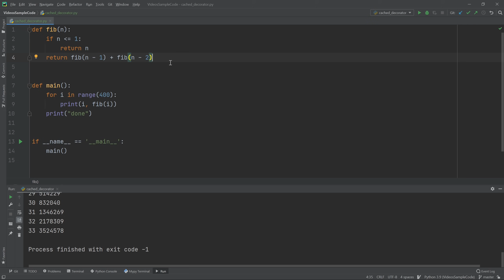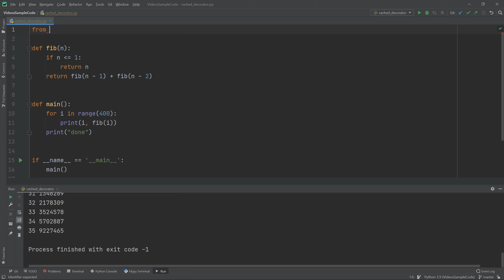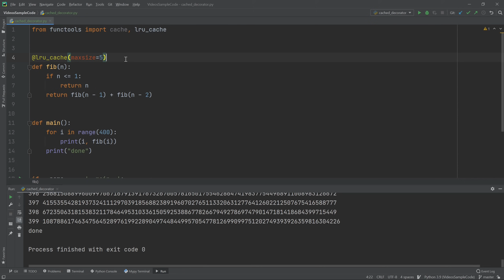The Single Most Useful Decorator in Python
The most useful decorator in Python is @cache.

It's from the functools library (and a similar variant called @lru_cache too). This decorator was introduced in Python 3.9, but lru_cache has been available since 3.2. Often times, the cache decorator can be used to automatically do dynamic programming algorithms.